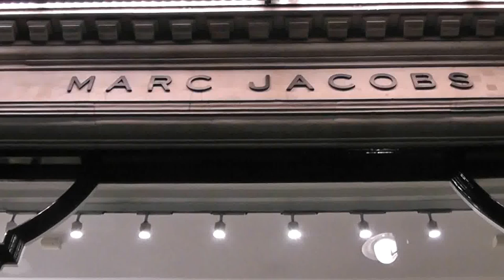Marc Jacobs, London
Marc Jacobs, London, Visual Merchandising